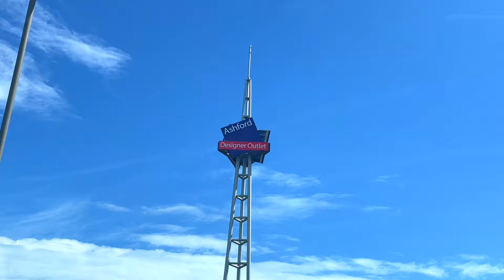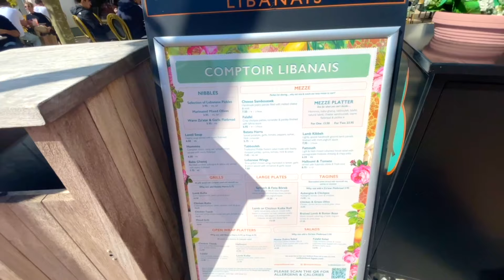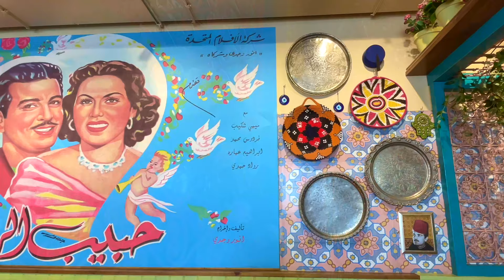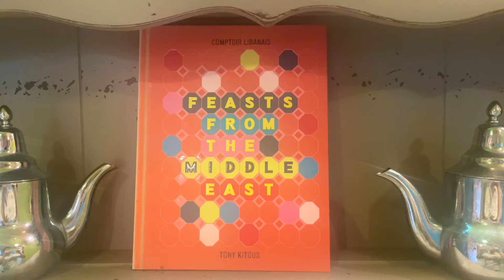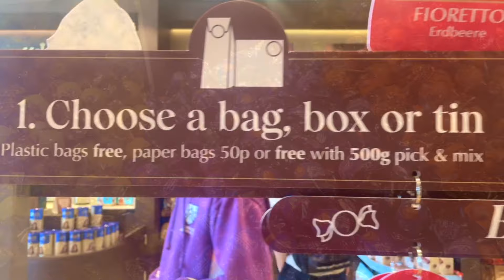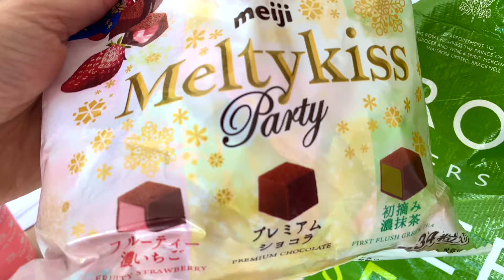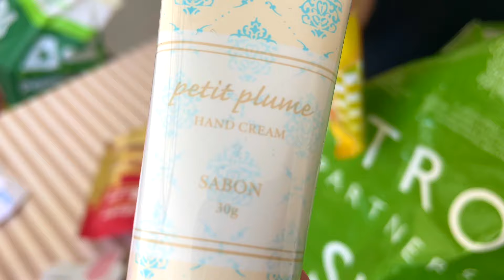Buying Luxury in UK! London Life | UK malayalam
Shopping at the Largest Factory Outlet Store | Ashford Designer Outlet | UK Malayalam